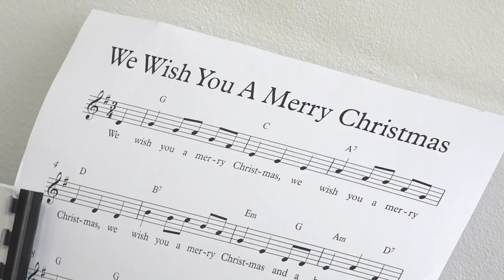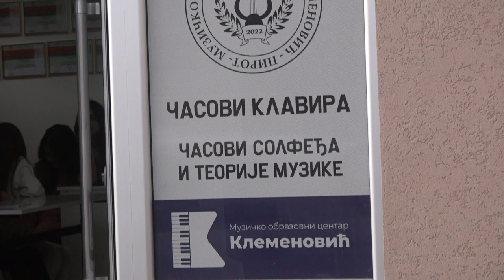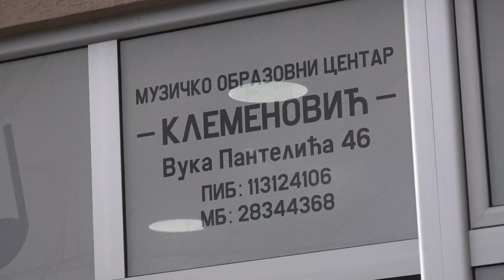NAGRADE ZA UČENIKE MUZIČKO OBRAZOVNOG CENTRA KLEMENOVIĆ 12122022